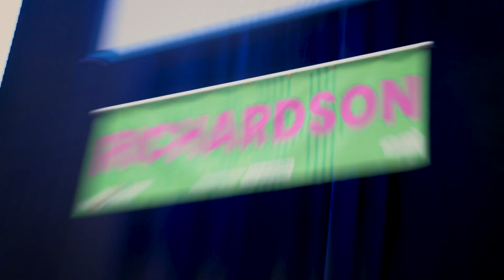FRC Team 195 - 2024 DCMP Recap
Last weekend the CyberKnights teamed up with FRC Team 8013 The Boston Lions and Team 5112 The Gongoliers as the 3rd Alliance for the Richardson Division and won both their Division and the Ingenuity field taking home 1st place for the New England District Championship!